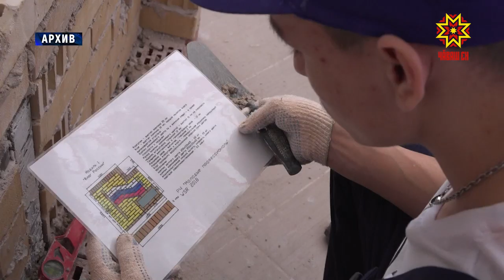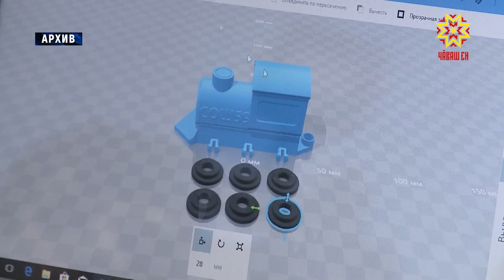Республика готовится к региональному чемпионату «Молодые профессионалы»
Он начнется уже в понедельник 25 февраля.   В  нем примут участие  около 400 конкурсантов.